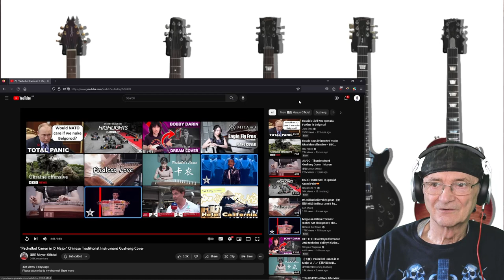Moyun - Pachelbel Canon in D Major" Chinese Traditional Instrument Guzheng Cover (Reaction)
Moyun - Pachelbel Canon in D Major" Chinese Traditional Instrument Guzheng Cover